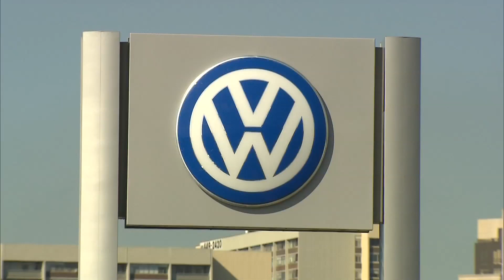Volkwagen to open first North American plant in Ontario focused on electric vehicles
Big news from VW - the German company will be opening an electric vehicle plant in Ontario - the first overseas battery cell plant.